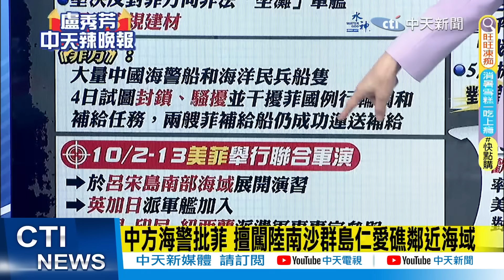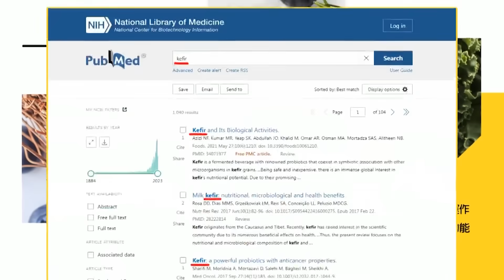【盧秀芳辣晚報】菲4船為仁愛礁補給遭攔截 陸海警局:反對運送違規建材｜美軍來了! 菲再衝仁愛礁 中國火大 @中天新聞CtiNews 精華版